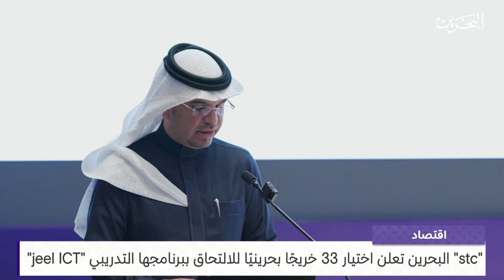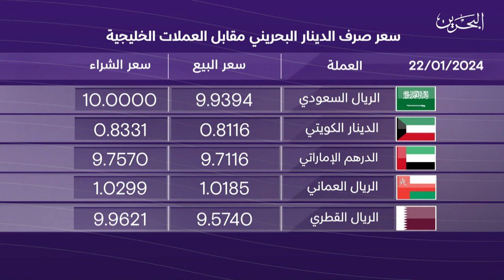البحرين مركز الأخبار : النشرة الاقتصادية 22-01-2024